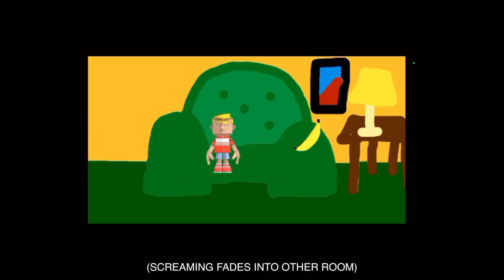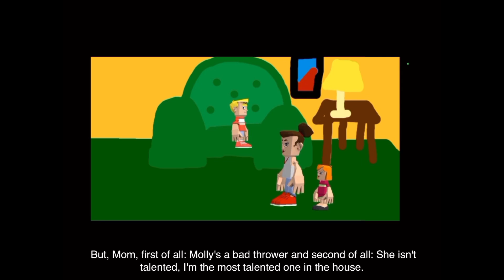(REUPLOAD-UNFIXED) Billy and Molly, with Olivia Show